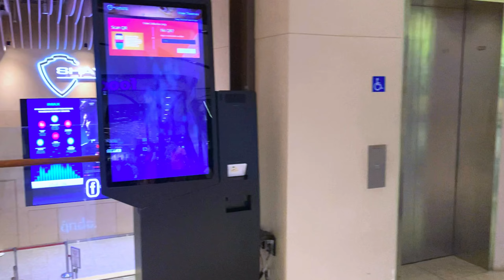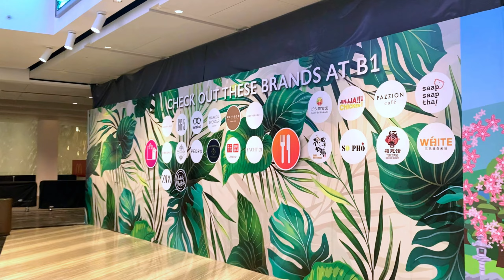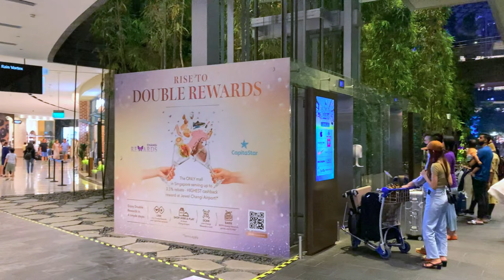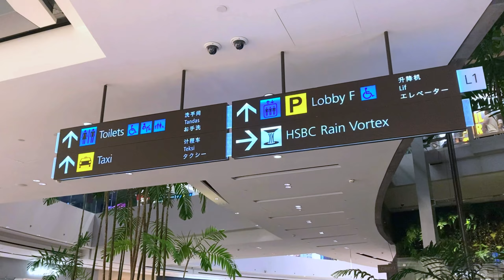Walking Singapore: Jewel Changi Airport In The Night 🇸🇬 [2K 60fps]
Come join me on a walk around Jewel Changi Airport, during the night time.

Jewel Changi Airport is a nature-themed entertainment and retail complex surrounded by and linked to Changi Airport, Singapore, linked to one of its passenger terminals. Its centrepiece is the world's tallest indoor waterfall, the Rain Vortex, that is surrounded by a terraced forest setting.

Recorded on 30 Sep 2022

00:00 Basement 2
02:00 IMAX Theatre
03:47 Basement 1 shops and food
07:49 Level 1 shops and food
08:39 Bamboo Forest and Panda
09:14 Rain Vortex level 1 / Forest Valley
13:49 Terminal 1 Arrival
16:10 Level 2 shops and food
17:30 South Gateway Garden / Iconic Changi Airport Control Tower
21:05 Apple Shop
21:26 Just Do It
21:50 Crystal Clouds / Drop-off Pick-up entrance
22:19 Level 2 Viewing Deck of Rain Vortex
23:37 Level 4 shops and food
24:42 A great view of Rain Vortex
26:48 Action City / Strange teddy bears
27:21 Level 4 Viewing Deck of Rain Vortex
29:14 Changi Experience Studio
30:48 Level 5 Canopy Park